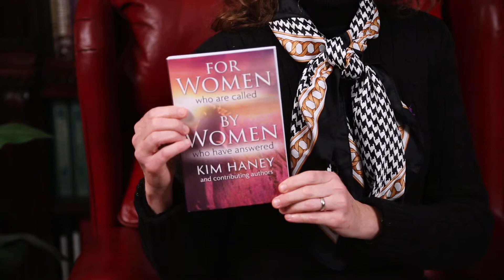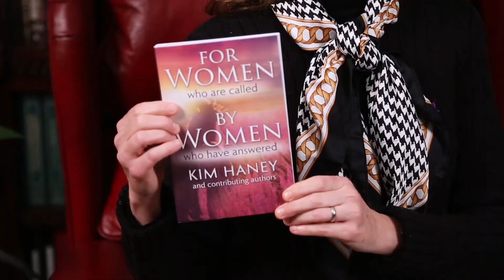For Women Who Are Called, By Women Who Have Answered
Your calling is real. Your passion for God is real. Now you’re asking, “What’s next?” Let Kim Haney, along with other women who have answered the call, be your guide. Featuring contributions by Linda Gleason, Donna Linville, Claudette Walker, Bobbye Wendell, and others.